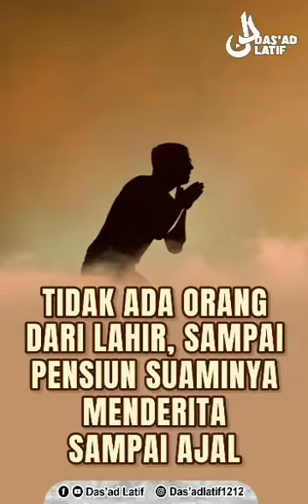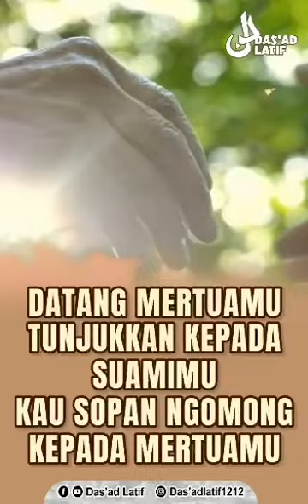Jaga Suamimu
Ustaz Das'ad Latif memberikan tausiah bertema Jaga Suamimu. Pasti seru nih kalau ditonton sampai habis. Yuk, simak videonya berikut ini.